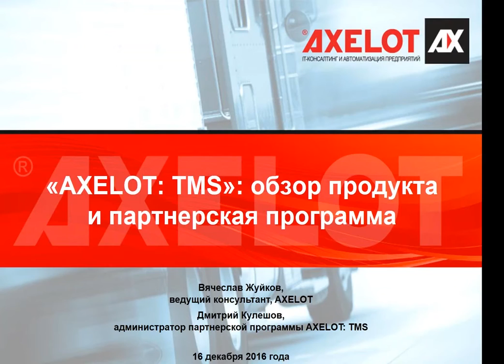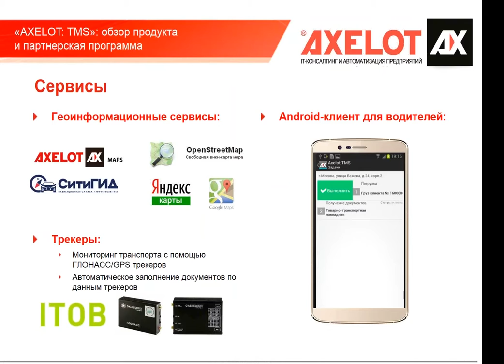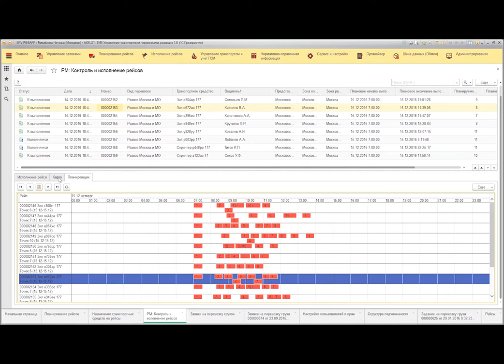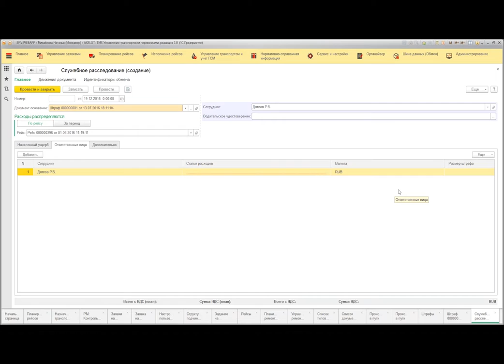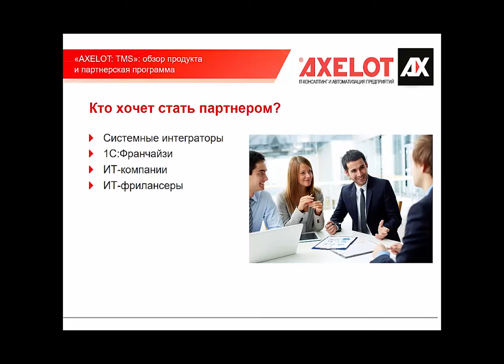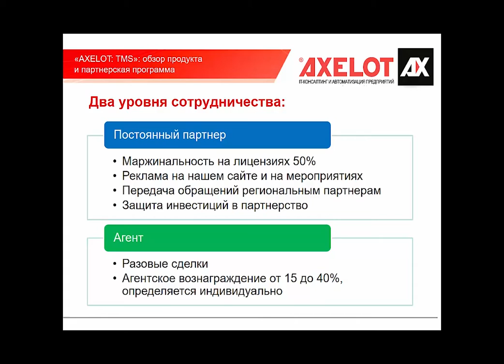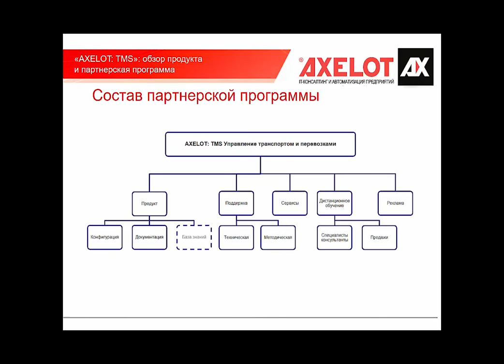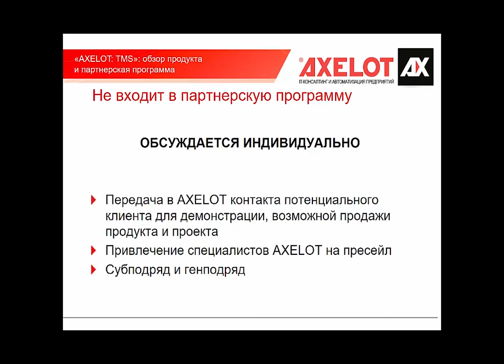AXELOT TMS: обзор продукта и партнерская программа (вебинар 16.12.2016)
Компания AXELOT приглашает к сотрудничеству заинтересованные организации, предпринимателей и фрилансеров.

Наше новое программное решение «AXELOT: TMS Управление транспортом и перевозками» гарантирует комплексный подход к автоматизации работы транспортных компаний и транспортных подразделений торговых и производственных предприятий:
-Управление перевозками
-Тарификация перевозок
-Управление собственным автопарком
-Спутниковый мониторинг
-Учет и консолидация затрат
-Аналитическая отчетность.
В ходе вебинара вашему вниманию будет представлен обзор программного продукта, а также рассмотрены ключевые пункты партнерской программы.